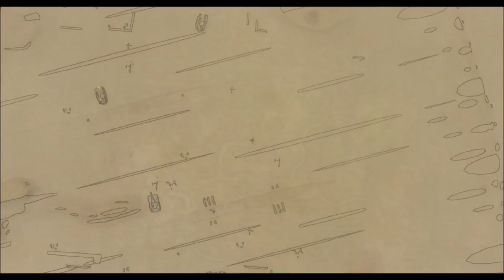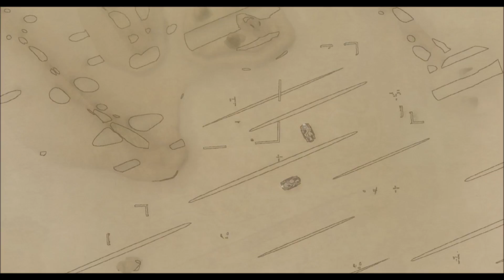Valkyria Chronicles part 14